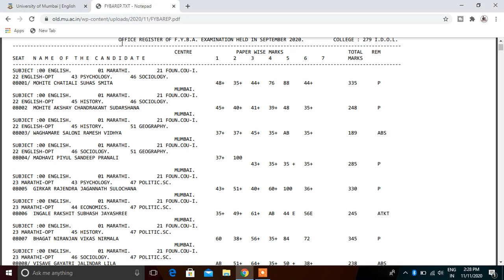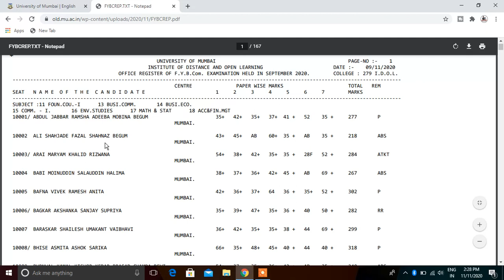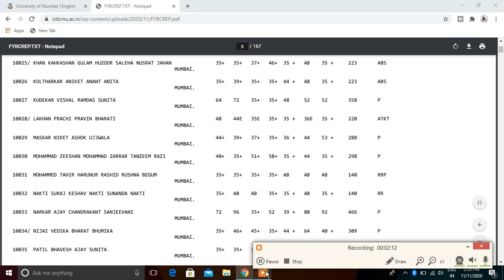IDOL result 2020 आ गया है || F.Y & S.Y result 2020 || ATKT & BACKLOG RESULTS आ गया है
M.com Part 1 Time Table 2020 ,
IDOL M.com Part 1 Time Table ,
Mumbai University Time Table
ATKT & Backlog Exam 2020,
Exam Date Declare ,
Suraj Patel Education
problems faced by students in online exams,
problem of online examination,
problems in online examination system,
challenges of online examination,